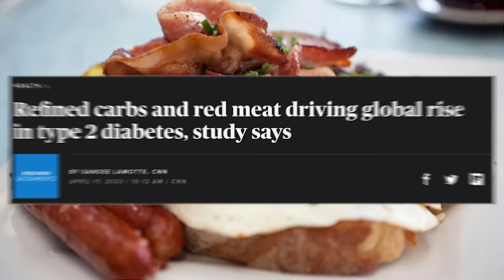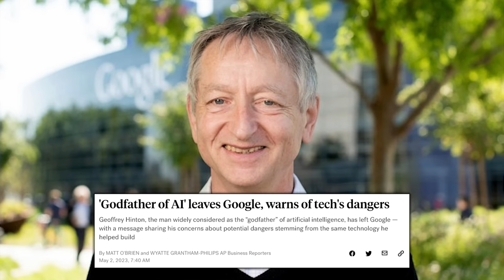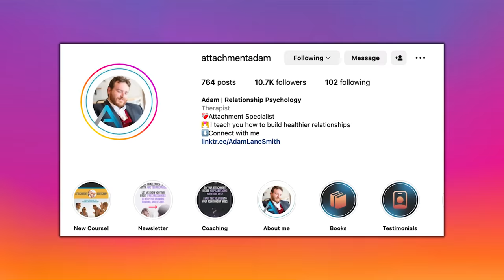How to Know Which Foods Are BEST For You! | Mind Pump 2068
00:00 Mind Pump Fit Tip: One of the BEST ways to measure whether a food is right for you is quite simple. After you eat the meal, HOW do you feel afterward? After an hour or so? PAY ATTENTION!
13:00 Fun Facts with Justin: Dumb shoes.
17:53 It’s the hardest job in the world to be a GOOD parent.
22:56 Justin’s high school drama.
30:46 Here’s how dumb most consumers are.
36:17 A.I. is the next existential crisis for humanity.
43:00 The meaning behind Adam’s bond and commitment to the Warriors.
52:00 Is this truly for myself or everybody else?
57:18 Mind Pump Park City is first come, first served.
58:15 How Sal uses his large family to test out their sponsors.
59:37 When strength is NOT the best pursuit.
1:02:25 Shout out to Adam Lane Smith.

1:03:35 Quah question #1 - What is the connection between hip and knee pain and how to solve it?
1:09:28 Quah question #2 - How can I get better depth for squats?
1:13:19 Quah question #3 - What if I have HIGH Total T but Low free T? Does that mean I have a lot in my body and I’m not utilizing all of it? If so, how do I fix that?
1:18:39 Quah question #4 - My girlfriend avoids doing chest workouts as she thinks that it will make her boobs get smaller. is this really true?

Refined carbs and red meat driving global rise in type 2 diabetes, study says - CBS Sacramento

'Godfather of AI' leaves Google, warns of tech's dangers

Die With Zero: Getting All You Can from Your Money and Your Life – Book by Bill Perkins

Mind Pump #1377: From Couch To Deep Squat In 90 Days

Mind Pump gives away free bloodwork to four lucky people a month! TRANSCEND your goals!

Mind Pump #1910: How To Uncover Hidden Hormone Imbalances With Dr. Stephen Cabral

People Mentioned
Gary Vay-Ner-Chuk (@garyvee) Instagram